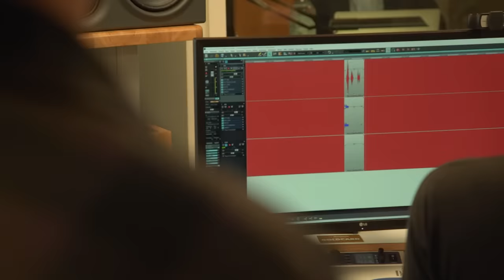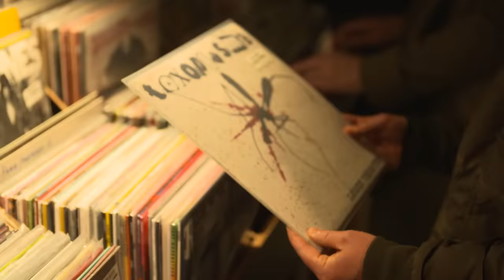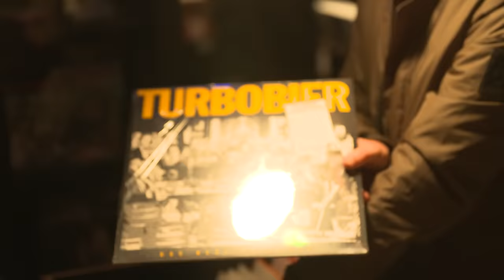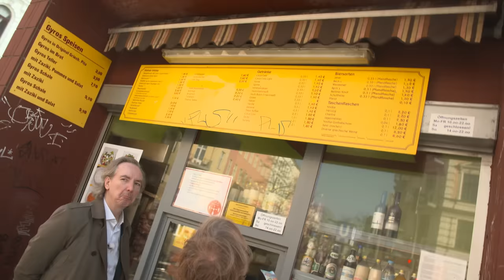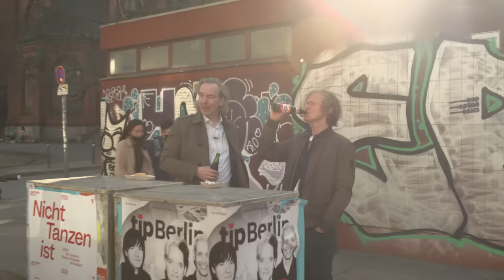Olli Schulz beendet seine | Kurzstrecke mit Pierre M. Krause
...Sätze manchmal einfach so! Olli Schulz und Pierre M. Krause machen die Berliner Musikszene unsicher. Erst beim Expertentalk im Plattenladen und dann beim Stagefight bei Rock am Ring (Coronaversion). Mit dabei sind Polizeigeschichten und eine Menge Selbstreflexion! Unsere Beilagenempfehlung zur Kurzstrecke: Currywurst mit Spezi. Bon Appetit!